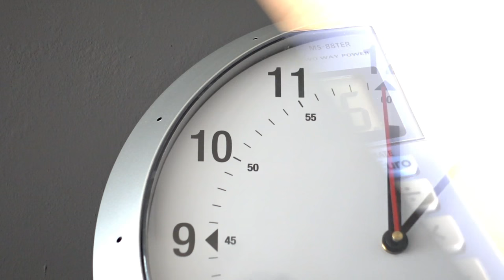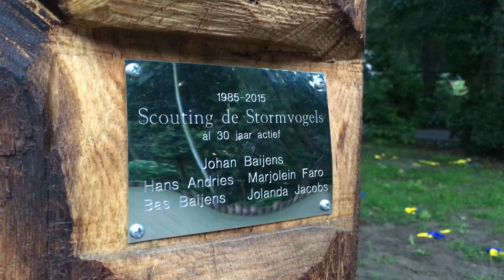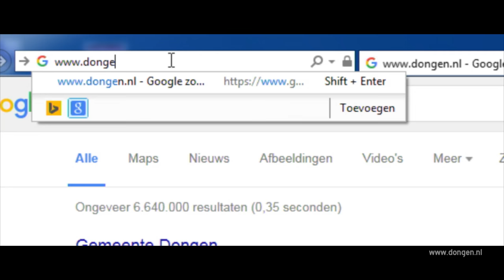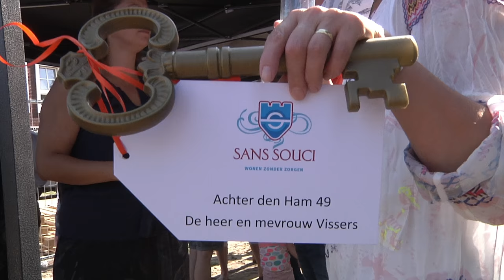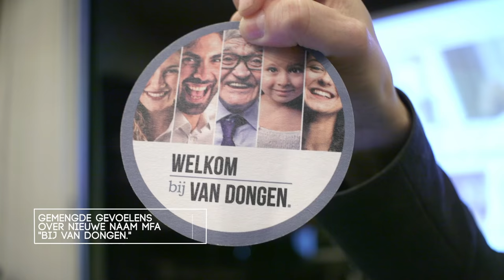Dongen in beeld 2016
Een overzicht van de gebeurtenissen in Dongen in het jaar 2016. Productie: Zimniak.com digitale mediaproducties